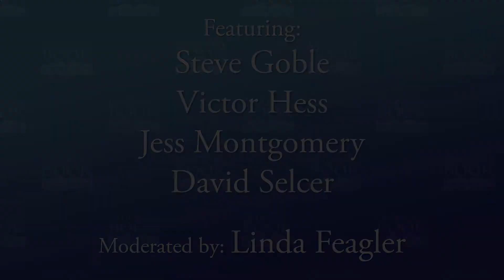Journey to the Past: Historical Fiction - Ohioana Book Festival 2020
Reading can be like time travel. Reliving the stories and setting that came before us. Join our panelists to discuss their stories of tales set in the historical past and how they came to write these popular and exciting novels.

Moderator: Linda Feagler

Panelists: Steve Goble, Victor Hess, Jess Montgomery, David Selcer